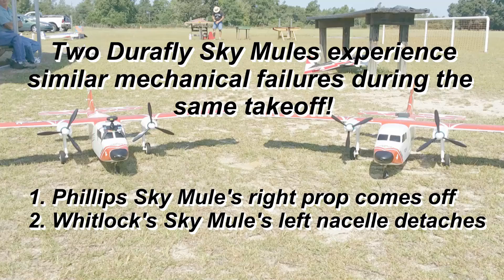CSRA Flyers - Two Durafly Sky Mules Have Power Related Issues On Takeoff (8-15-15)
Talk about some coincidence.  Bill Phillips's Durafly Sky Mule looses a prop on takeoff while Warren Whitlock's Durafly Sky Mule has a nacelle (motor pod) detach from the wing...all during the same takeoff!!

Phillips's Sky Mule actually cartwheeled across the ground while Whitlock was able to safely land.

LESSONS LEARNED:  I replaced the prop nuts with nylon lock nuts and I now check my nacelles before each flight.

Video recorded using Inventio-HD SL Video Sunglasses with 5X telephoto lens attached.  Still images taken with Samsung Galaxy Note 3.